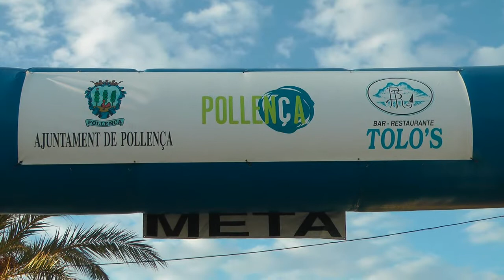nº 12 Vuelta a Mallorca ciclismo Masters 2013 Xisca Cerdá Port Pollença cycling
Se ha celebrado en Pollença la XVI SEMANA INTERNACIONAL DE CICLISMO MASTER 2013, con la participación de corredores de todas las nacionalidades.
Vuelta ciclista a Mallorca Masters.
La expectación ha sido inmensa y una vez más el Ayuntamiento de Pollença nos ha dado un evento digno de los mejores espectáculos ciclistas, empezó el Masters con ciclistas de 50-60 años en un recorrido de 65, 6 Km. Seguido del Master 30-40 Senior de 98, 4 Km.
Con la presencia de autoridades municipales y en su cabeza el Sr. Alcaldede Pollenca el Sr. Bartomeu Cifre que hizo la entrega de premios a estos grandes deportistas del pedal y como siempre con la amabilidad que le caracteriza nos concedió unas palabras.
Mañana la etapa será en el Port de Muro, desde el Port del misma, allí estaremos para dejar constancia del hecho.
Jóse (ELCAMARONIN)
It was held in Pollença the XVI INTERNATIONAL CYCLING WEEK MASTER 2013, with the participation of runners of all nationalities.
Tour of Mallorca Masters.
The hype has been immense and once again the Council accepts us as an event worthy of the best shows cyclists, cyclists started the Masters with 50-60 years in a course of 65, 6 Km Followed the Master 30-40 Senior 98, 4 Km
With the presence of municipal authorities in your head Mr. Alcaldede Pollenca Mr. Bartomeu Encrypt made the awards to these great athletes pedal and as always with his characteristic kindness gave us a few words.
Tomorrow's stage will be at Port de Muro, from the Port of same, we will be there to record the event.
Best you see.s
Glad I have
Jóse (ELCAMARONIN)